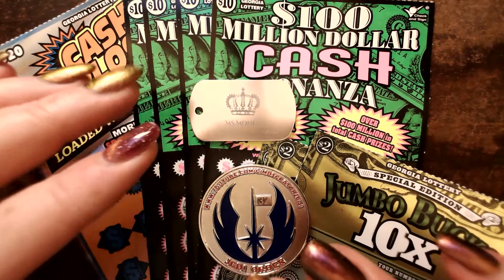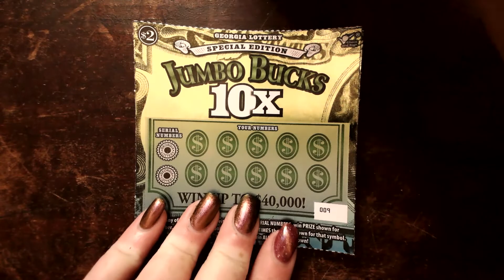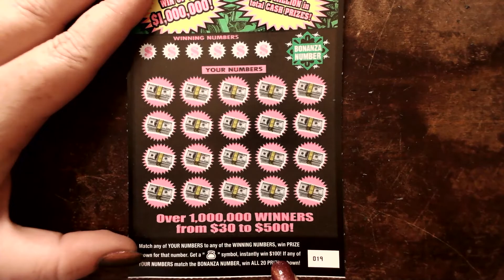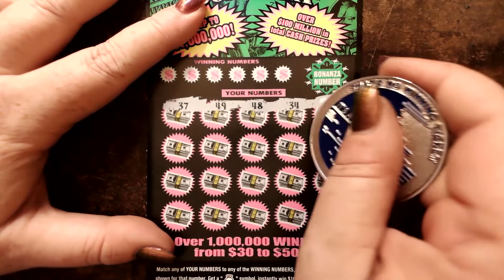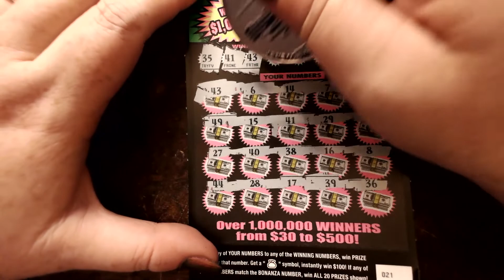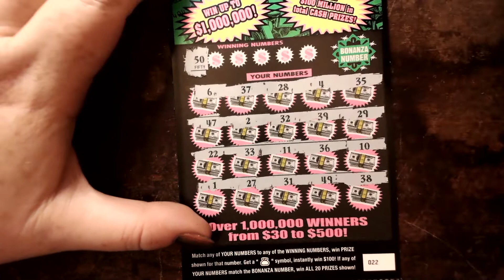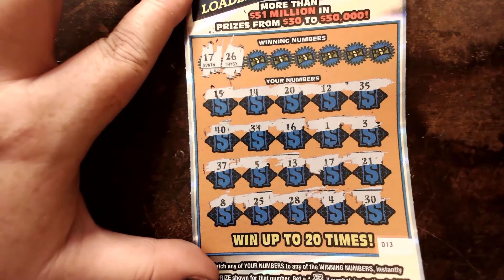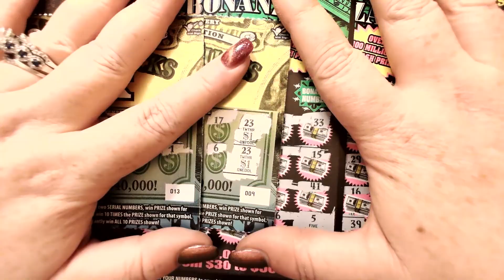🍑GALOTTERY JUMBO 10X🤗 BONANZA😁 EXPLOSION💥 PROFIT SESSION🍀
THANK YOU ALL FOR YOUR SUPPORT AND JOINING ME AT MY LIVE
WELCOME TO ALL MY NEW FRIENDS AND THE ONES WHO HAVE BEEN WITH ME, I LOVE YOU ALL